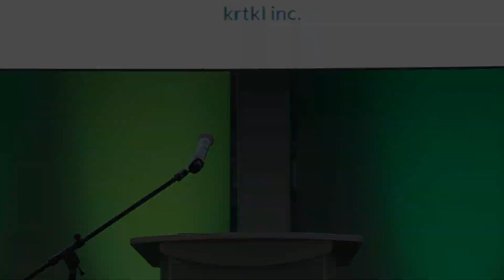NSIN Propel Demo Day – Boston 2023 – krtkl inc.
krtkl's CEO Ryan Cousins presenting at the National Security Innovation Network (NSIN) Special Operations Forces (SOF) Propel Accelerator Demo Day in Boston on Dec 1, 2023.

Ryan shares how krtkl's technology is solving edge computing, sensor fusion, and AI challenges across commercial and defense applications.